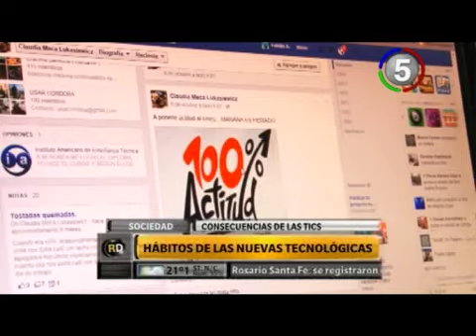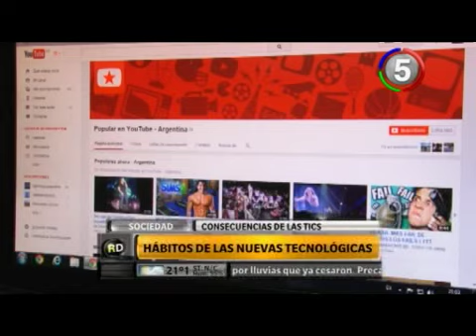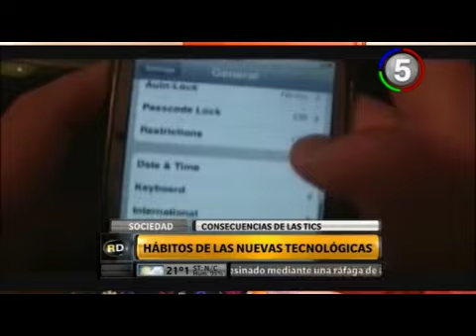CANAL 5 ROSARIO - ROSARIO DIRECTO - HÁBITOS DE LAS NUEVAS TECNOLÓGICAS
Consecuencias de las tics. DORA ZANINI Kinesióloga y Fisiatra . CARINA CABO Ciencias de la educación